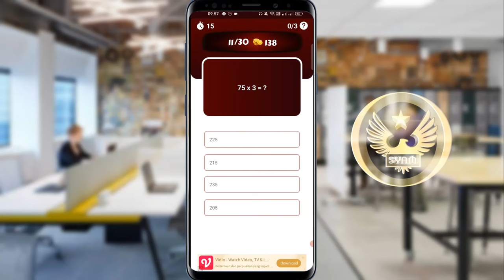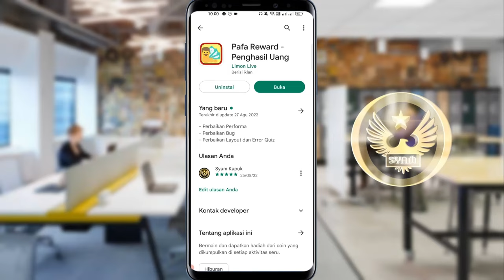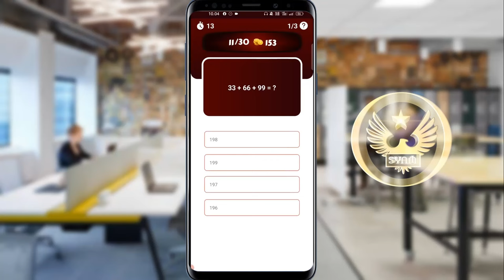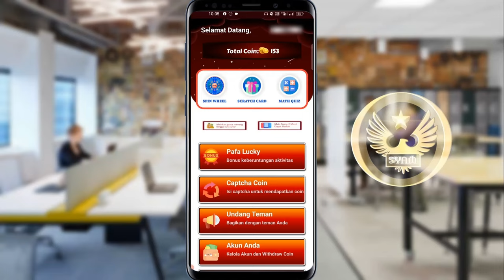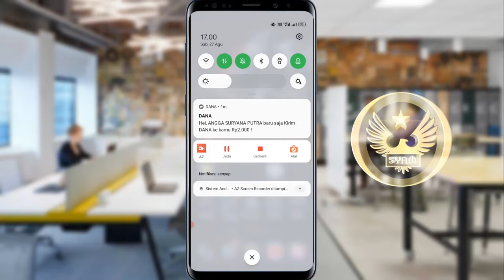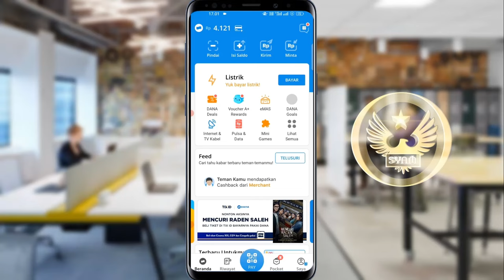Dibayar Pake Gopay Dan Dana,Begini Cara Mendapatkan Uang Dari Aplikasi Dengan Mudah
Hai semuanya,di video kali ini saya share ke kalian semua yaitu cara mendapatkan uang dari aplikasi tanpa menonton video dan juga tanpa menonton iklan,di sini kita cukup mengerjakan beberapa tugas seperti memutar Spin poin,menggosok kartu hingga, menjawab soal matematika yang bisa dihitung dengan menggunakan kalkulator.

Terimakasih